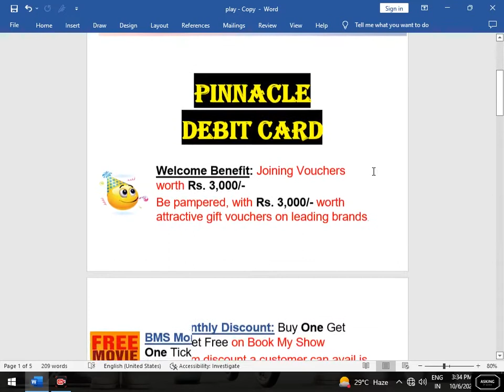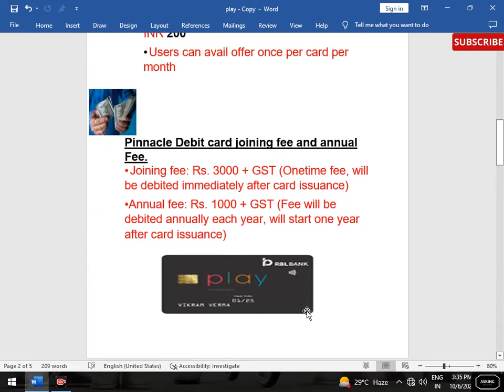Rbl pinnacle debit card l Rbl Bank New Card l Free Movies Tickets l Free movie ticket debit card BMS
How to free get free movie tickets
offer in book my show
annual fee